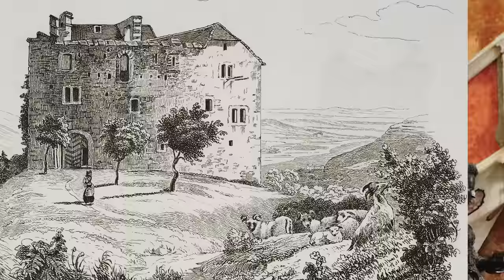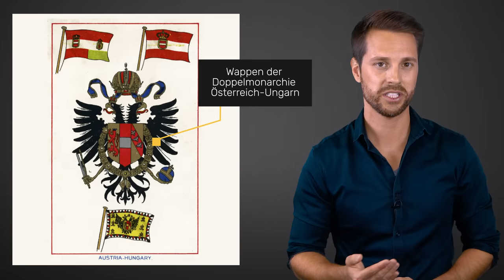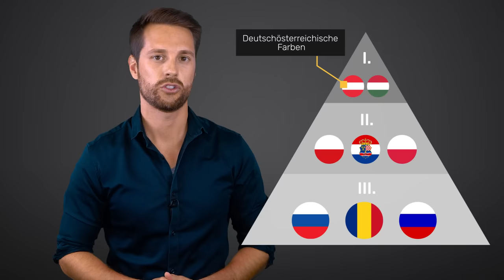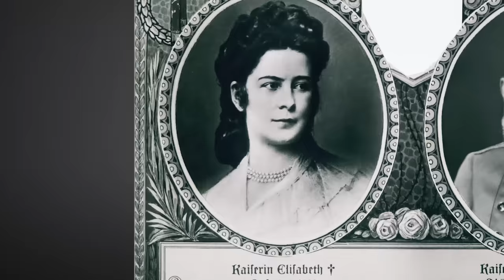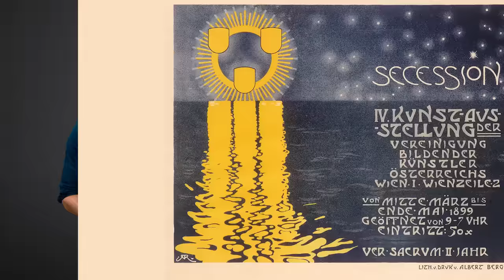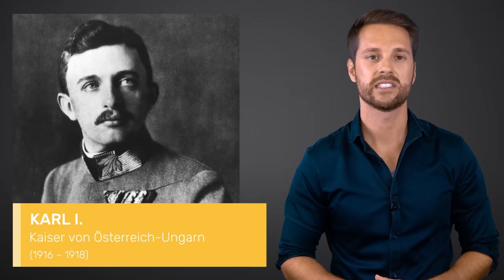Kaiserreich Österreich-Ungarn: Die Geschichte der Habsburgermonarchie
Glanz, Gloria und ganz viel gute, alte Zeit: Wenn Ihr an Österreich-Ungarn denkt, fallen Euch doch sicherlich Schlagworte wie "Sissi und Franz" oder "Wiener Walzer" ein. Die Habsburgmonarchie ist
bis zu ihrem Ende 1918 ein europäischer Player in der Kontinentalpolitik. Doch erst mit dem sogenannten Ausgleich, dem Zusammenschluss mit dem Königreich Ungarn, wird es das Kaiserreich,
was wir heute kennen. Dabei hat die Monarchie einige Herausforderungen zu bewältigen: außenpolitische Konflikte, immer wieder Unabhängigkeitsforderungen der einzelnen Völker und Ethnien, dieinnerhalb der Grenzen des Riesenreiches liegen. Eine der wichtigsten
politischen Figuren ist sicherlich Kaiser Franz Joseph I., der beinahe 70 Jahre lang über den Vielvölkerstaat geherrscht hat. In diesem Video erklärt Euch Mirko Entstehung, Charakter und auch Ende des Habsburgerreiches.

Eine Produktion der objektiv media GmbH für funk:
Moderation: Mirko Drotschmann
Autor: Matthias Schöberl
Producerin: Andrea Lorenz
Postproduktion: Rainer Düring
Kamera/Schnitt: Markus Maiwald
Regieassistenz: Laura Bernert